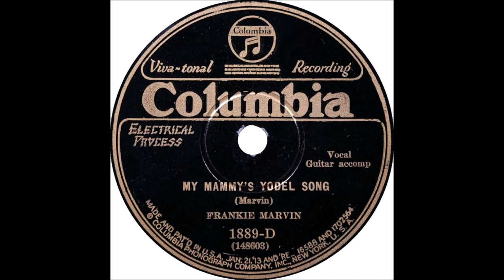Early Frankie Marvin - My Mammy's Yodel Song [1929].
[Written by  Frankie Marvin]

Issued  on Columbia  1889 - D
Recorded   FIVE Times

Recorded  Circa   21 May  1929  New York City –
Frankie Marvin [steel gt/vcl solo/yodelling]

 Born Frank James Marvin in Butler,  Indian Territory [now Oklahoma]
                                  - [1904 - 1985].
Started as a Vaudeville Performer with Brother Johnny.
Teamed up with Brother Johnny
for Gene Autry's 1st Recording Session on 9th October 1929
       and worked for Gene Autry until 1955.
Prolific Songwriter, Accomplished Musician and Appeared in Many Movies
Studio Recordings 1927 to 1948